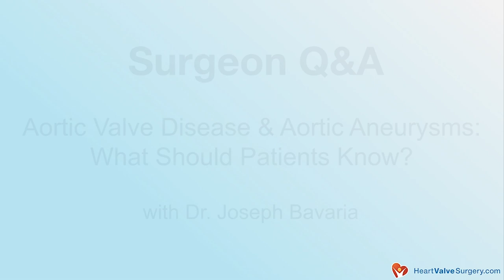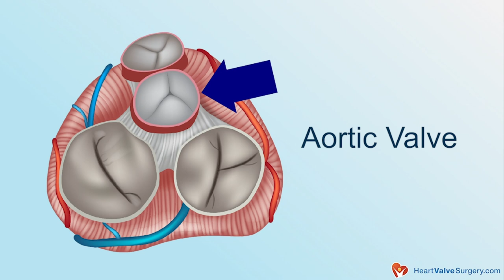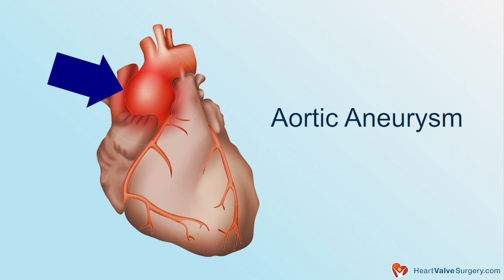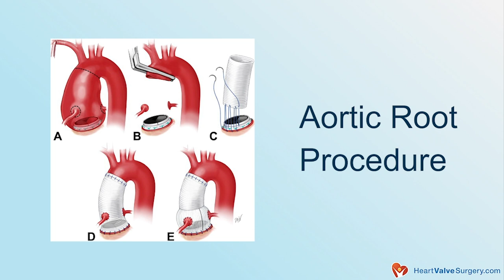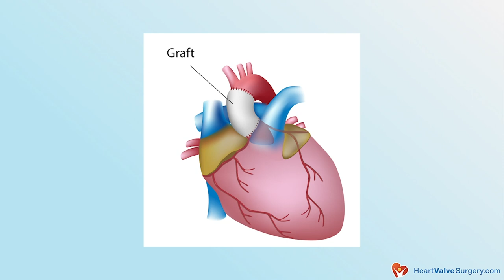Aortic Valve Disease & Aortic Aneurysms: What Should Patients Know? (with Dr. Joseph Bavaria)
- Patients with aortic valve disease are often (and unknowingly) diagnosed with an aortic aneurysm.  This bulging of the aorta, which is the largest blood vessel in the human body, can be a life-threatening cardiac disorder that triggers an aortic dissection.  In this video, Dr. Joseph Bavaria, the Vice Chief of Cardiovascular Surgery at Penn Medicine, addresses important considerations, facts and research specific to the different types of aortic valve disease (stenosis, regurgitation, bicuspid aortic valve) in the presence of an aortic aneurysm.  Watch Dr. Bavaria answer key questions including: Is the diagnosis of aortic valve disease and aortic aneurysm common for patients? How are these cardiac disorders related? Does aortic valve disease cause an aortic aneurysm?  Or, do aneurysms cause aortic valve disease?  Are these conditions life threatening? Can aortic valve disease and aortic aneurysms be treated during a single operation?  Is possible to repair or replace an aortic valve during an aortic root reconstruction? What is the durability of tissue valve replacements in Dacron grafts? What are valve-sparing procedures?  As the video closes, Dr. Bavaria provides his best piece of advice for patients with aortic valve disorders and aortic aneurysms.  To see patient reviews and a complete surgeon biography for Dr. Bavaria, please